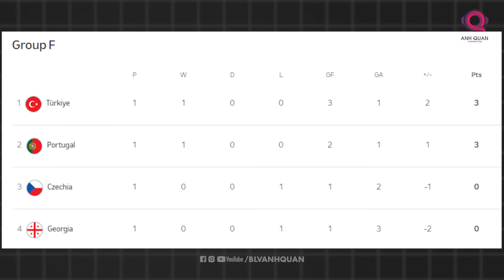PREVIEW BỒ ĐÀO NHA - THỔ NHĨ KỲ: CHỜ ĐỢI RONALDO LÊN TIẾNG | EURO 2024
Những tấm vé đầu tiên lọt vào vòng knock out euro đã có chủ và chắc chắn các cổ động viên không muốn bất kỳ ngôi sao nổi bật nào phải sớm chia tay giải đấu trên đất Đức. Thậm chí khi đối tượng được nói đến là chủ nhân 5 quả bóng vàng Cristiano Ronaldo thì sự kỳ vọng còn tăng lên gấp bội. Tất nhiên màn trình diễn của cr7 cùng các đồng đội trong cuộc đấu với cộng hoà Séc còn những điểm cần cải thiện nhưng mọi chỉ trích sẽ tan biến nếu selecao châu âu thắng thuyết phục ở trận cầu sắp tới.